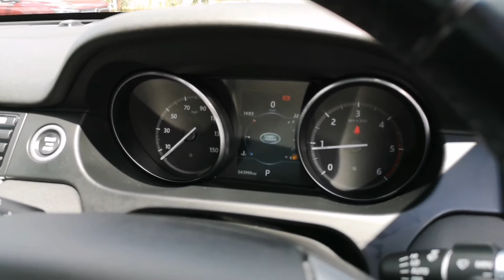Prestige Bransgore - Land Rover Discovery Sport VE66CWL